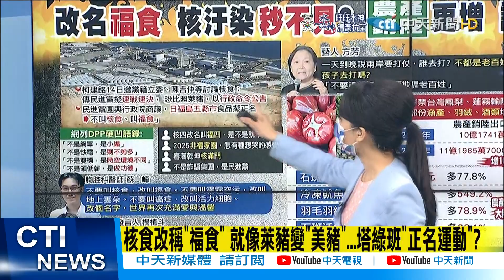【每日必看】不叫核食叫"福食" 換個名字食安就沒疑慮了? DPP自欺欺人?@中天新聞CtiNews 20220115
歌名: Sunspots
作者: Jeremy Blake
類型: Dance & Electronic
氣氛: Happy Music